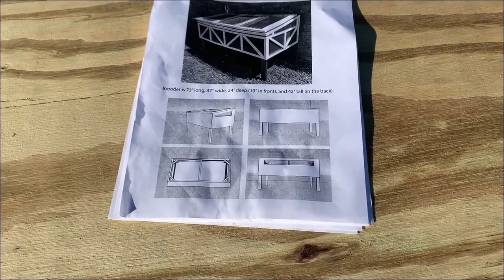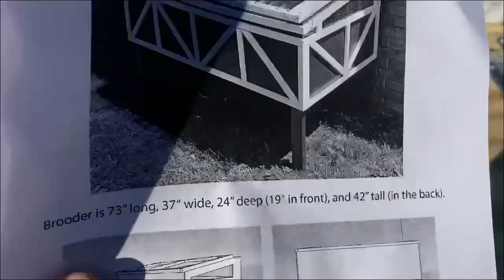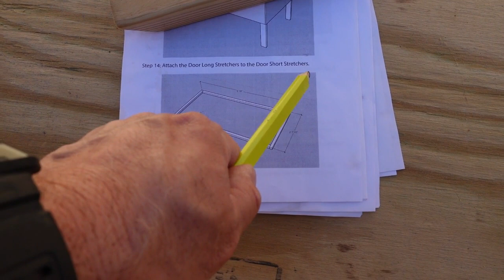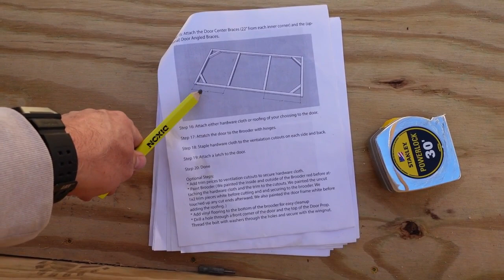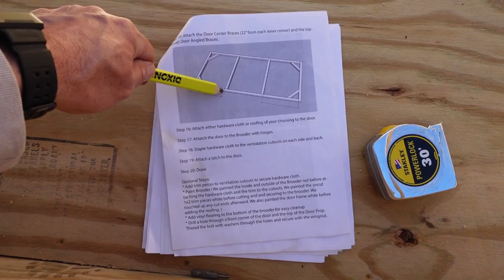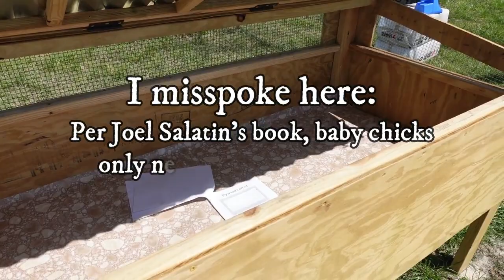DIY Chicken Brooder for up to 72 chicks!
In this video, we are building a DIY Chicken Brooder for our newly added chicken enterprise for our farm. We are following some “Free Chicken Brooder Plans” we purchased from Chuck at Sheraton Park farms.  This build definitely took longer than I anticipated, and we ran into a few challenges along the way. Let’s see how it plays out! Thanks for coming along!

Here’s the link to purchase these plans (this is NOT my link, and I do not make a dime off of this, just sharing because I think they are pretty good plans for the price.)